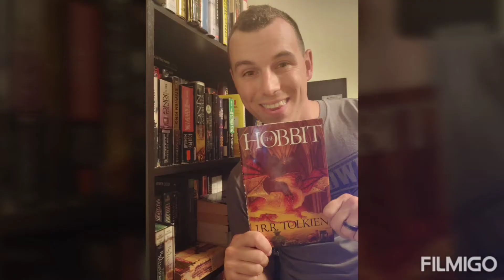Channel Update 👍 Meeting My 2020 Goodreads Reading Goal | 2021 Plans And Life Updates 🔥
here is a Ranting video for my plans for the channel and life going forward.